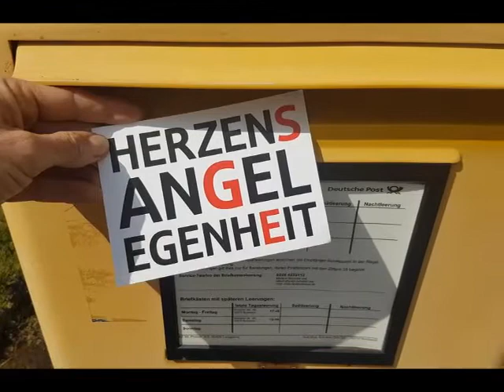Saisonrückblick 2020/2021 - EINTRACHT-COMICS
Musik- TANKARD
Bilder - Michael Apitz
Laut machen - Zurücklehnen - Genießen

Viele Bilder seit 2007 gibt es im kompletten 2. Halbjahr in der Ausstellung "Adler, Karl und Struwwelpeter - die Comicwelten des Michael Apitz" im Frankfurter Struwwelpeter-Museum zu sehen. Gerne weitersagen!